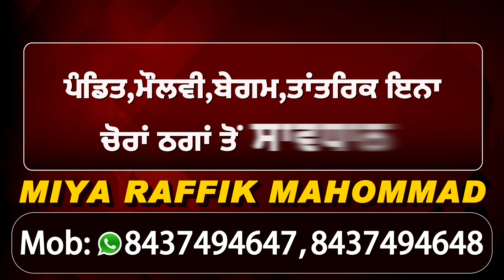Corona Update : India में 1 दिन में 36 हज़ार से ज़्यादा मामले,कुल आंकड़ा 95 लाख के करीब